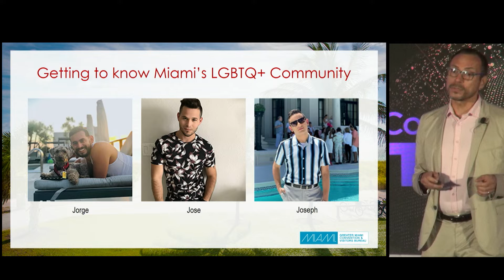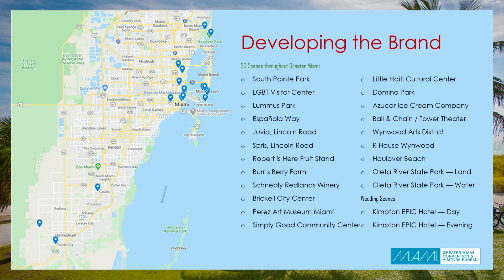Dan Rios: The Evolution of Miami s LGBTQ Messaging